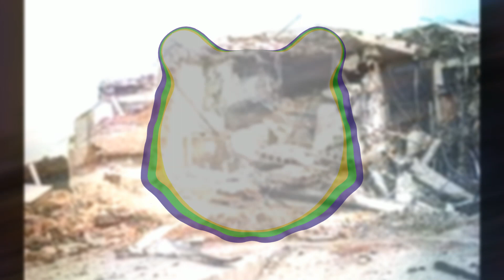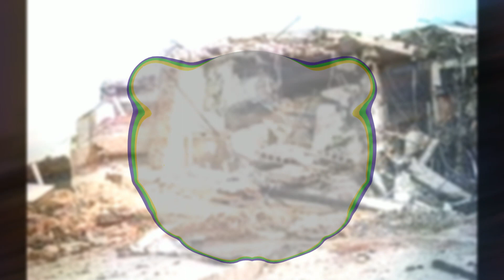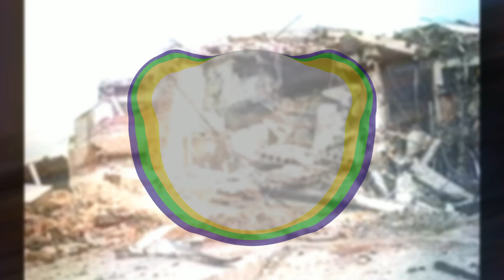VS Perry. ??? Instrumental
LOL my second fnf song please kill me